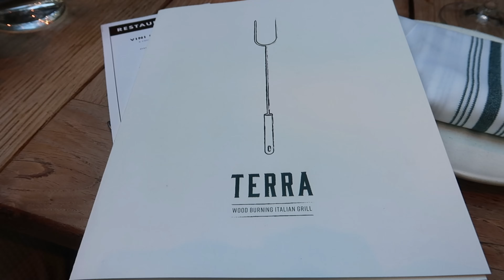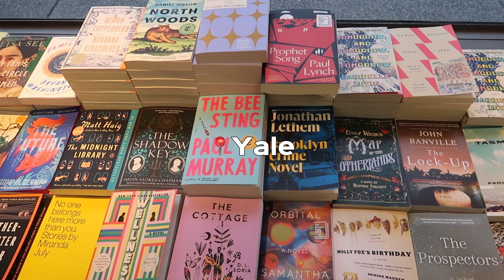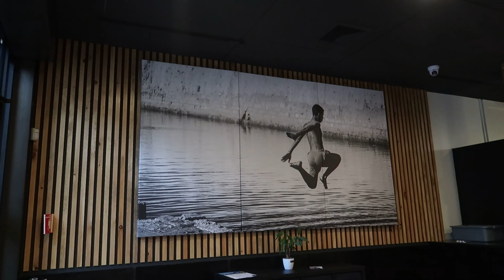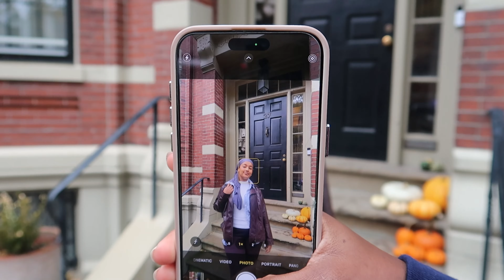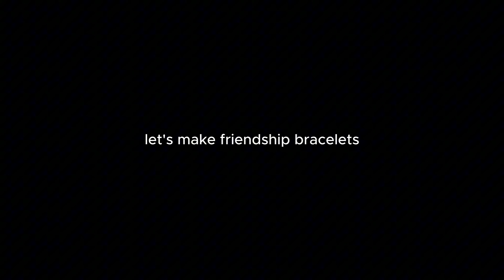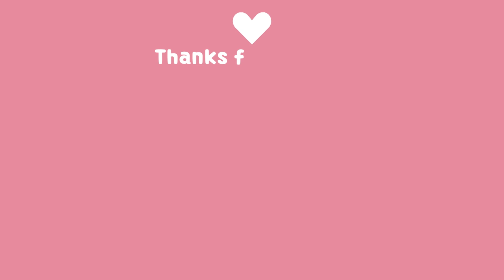YANKLEE LAND REDEMPTION TOUR| WEEKEND VLOG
HEY POOKSTERSSS another week, another vlog! This trip was a very chill and much needed trip! it felt like a sisters retreat but I vlogged the highlights when i could, hope y'all enjoyed it!! also, WE'RE SO CLOSE TO 10K OMG OMG OMGGGG

💗SOCIALS!

goal: 10,000